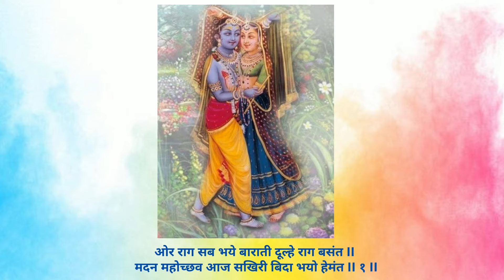Basant Ke Pad I Vasant ke Pad I Aur Raag Sab Bhaye Baarati I Pushtimarg Kirtan I Haveli Sangeet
Basant Ke Pad I Vasant ke Pad I Aur Raag Sab Bhaye Baarati I Raag Basant I Pushtimarg Kirtan I Haveli Sangeet I Kirtankar Rasesh Shah I ओर राग सब भये बाराती I राग बसंत I कीर्तनकार रसेश शाह I Copyright @ [Rasesh Shah - Haveli Sangeet Rasmadhurya]. Any illegal reproduction of this content will result in immediate legal action